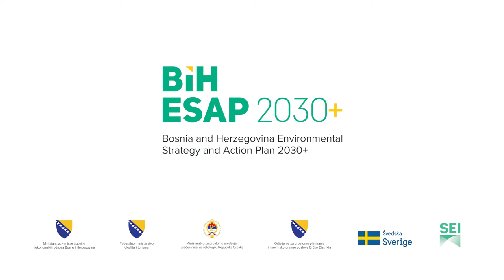Dalila Ahmetović, president of the association of young roma - in BiH ESAP 2030+ Facebook campaign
Check out video with Dalila Ahmetović, president of the association of young Roma, AKSIOM, when she talks about the problems of chemicals and noise.